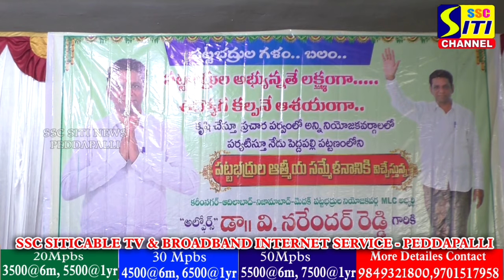పెద్దపల్లి జిల్లా కేంద్రంలో అట్టహాసంగా పట్టభద్రుల ఆత్మీయ సమ్మేళనం ఎమ్మెల్సీ అభ్యర్థినరేందర్ రెడ్డి